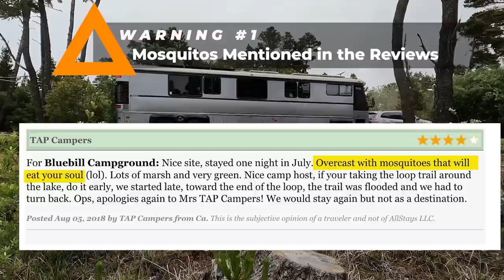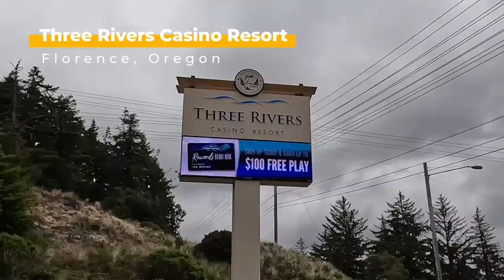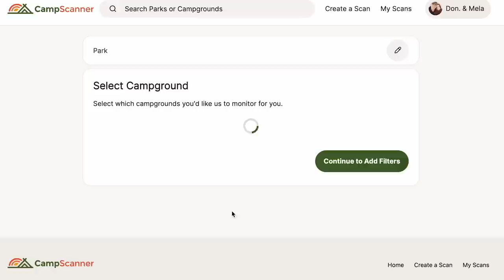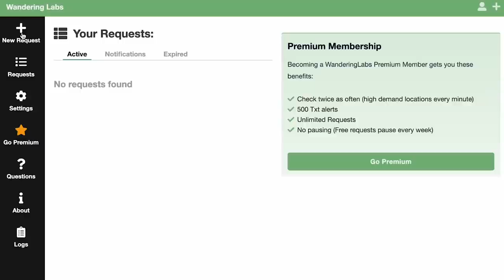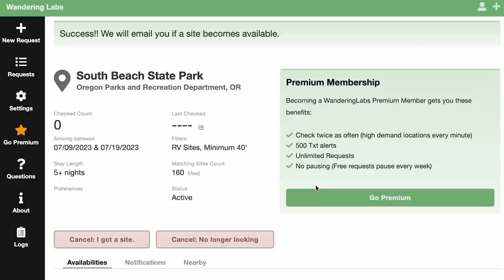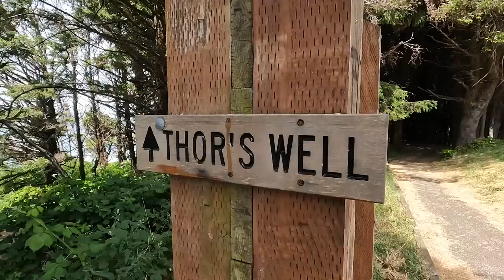We Shouldn't Have Camped Here! | Exploring the Oregon Coast Week 2 - S05E36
► Join the Rehabi-Tribe and help support us as we make videos

This week we was a first in our travels. We thought we had booked a great camp spot to relax and unwind for a few day but we missed a string of warning signs and made ab early departure forfeiting our payment for the spot.

But . .  we found a free place to stay while we sorted things out and saw probably more of the central Oregon Coast that we would have if we hadn't had this dilemma. All that is to say we found the bright side to what would have otherwise been a pretty unhappy week.

In our quest for seeking out a more healthy and sustainable lifestyle, we made a plan that includes zero waste living, tiny home living and full-time travel. We considered buying an RV, looked at trailers and airstreams but settled on doing a bus conversion for our off-the-grid, tiny house on wheels.  We bought a 1996 MCI 102 D3 coach bus and with the Bus Demolition and Interior Shell complete, we turned it into our Tiny Home on Wheels and are now traveling!

00:00 Teaser
00:39 Driving up the 101 in Oregon
01:32 Passing through Coos Bay & North Bend
02:15 The Warning Signs
05:48 Mosquito!!!
07:21 We waited too long
09:45 Leaving the Campground
11:25 Driving North to Florence
11:40 Arriving at Three Rivers Casino
12:22 Scouting for BLM Land
15:24 Central Oregon Sight Seeing & Campground Scouting
16:47 Heceta Head Lighthouse
19:33 Finding Last Minute Cancelations
23:03 Sutton Creel Trail
23:27 Sea Lion Caves
25:43 Thor's Well
28:16 Driving up to Beverly Beach State Park